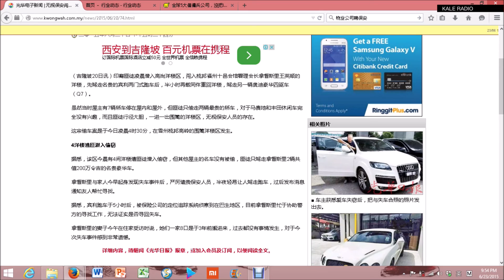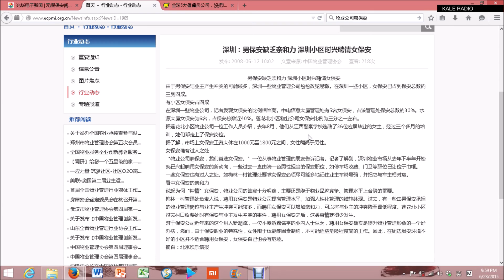《第10.2集》保安~保安是一份专业的行业。不，每一个行业都应该专业！